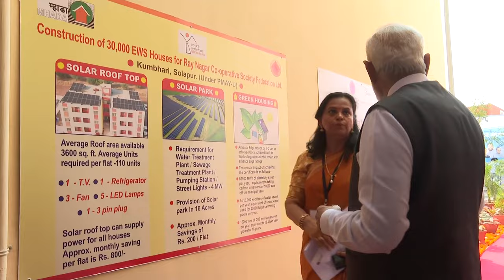PM Modi visits Housing Project in Raynagar constructed under PMAY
Prime Minister Narendra Modi took report of Housing Projects and their progress in Raynagar, Maharashtra. The houses are constructed under Prime Minister Awas Yojna (Urban) and the PM further dedicated 90,000 houses that are to be built under PMAY scheme in the upcoming future.